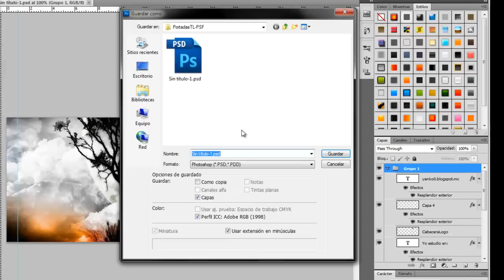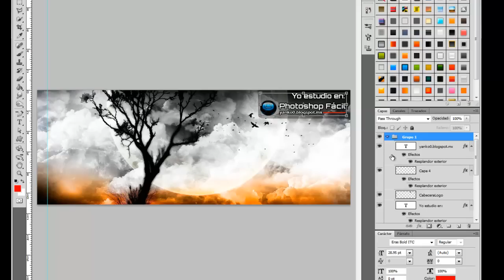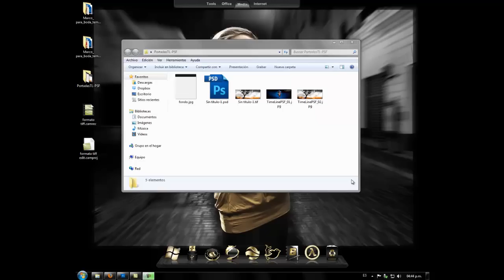Visualiza tus archivos editables de photoshop con el formato tiff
mi blog yanko0.blogspot.mx
otra alternativa de ver tus archivos editables de photoshop con el formato tif